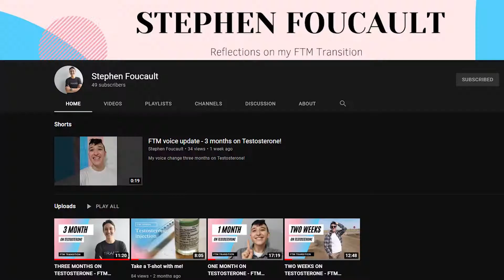Storytime: The DUMBEST Way My Brain Dreamt I Could Lose My Nipples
(CONTENT WARNING - there's a quick clip of nipnop scabbing/oozing)

Does anyone else have dreams this chaotic?

(none of the stuff I plug rn are paid promos, I just like having stuff to put here)